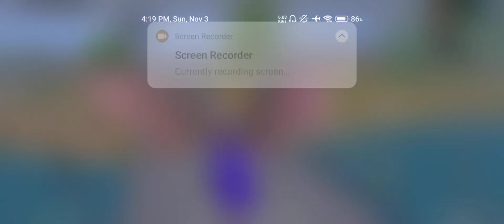BGMI on POCO X6 | Gaming Test | Latest 2024 Update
⬇️ BEST BUY LINK ⬇️
👉 POCO X6 5G 8 GB RAM 256 GB Storage
👉 POCO X6 5G 12 GB RAM 256 GB Storage
👉 Tempered Glass Screen Protector
👉 Back Cover

👉 Vivo T3x 5G
👉 Back Cover
👉 Tempered Glass